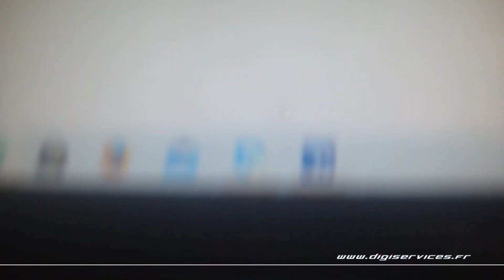Audi A3 2.0 TDI 150cv Reprogrammation Moteur @ 187cv Digiservices Paris 77 Dyno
Passage dans nos locaux pour la reprogrammation moteur d'une Audi A3 2.0 TDI de 150cv.